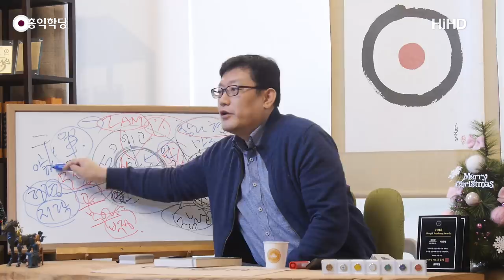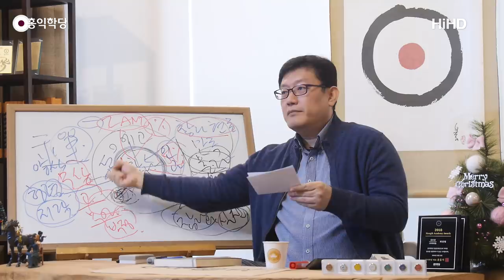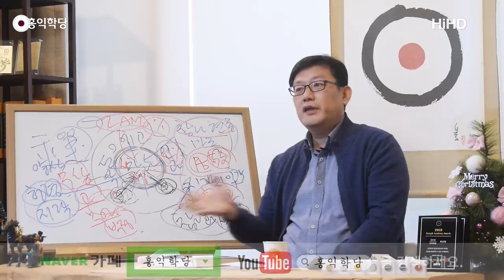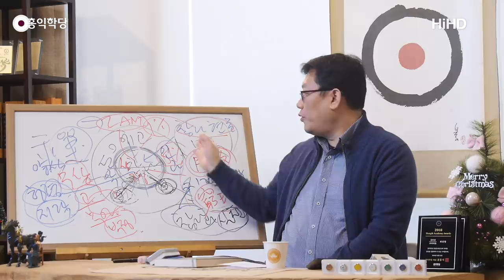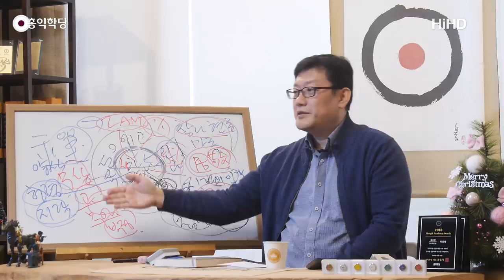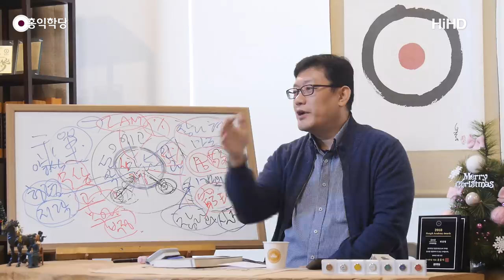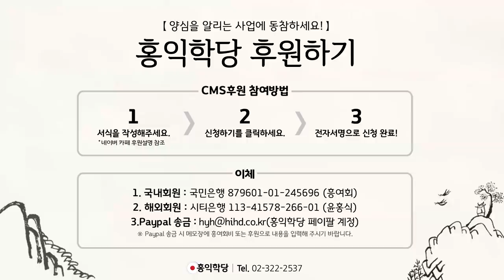[홍익학당] 화서 이항로, 2가지 학문의 길(190109)_A735